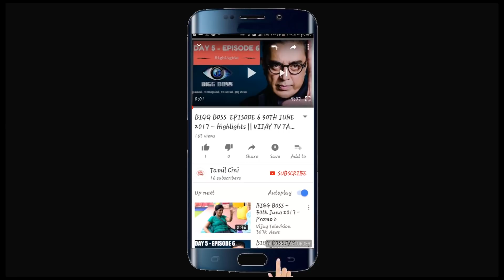பூவே பூச்சூடவா சீரியல் மீனாட்சி யார் தெரியுமா ???